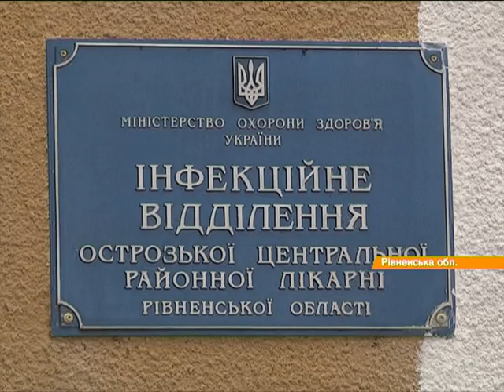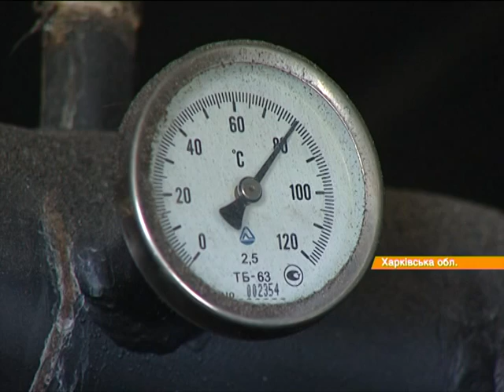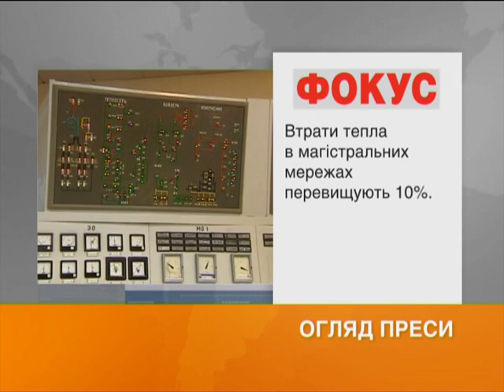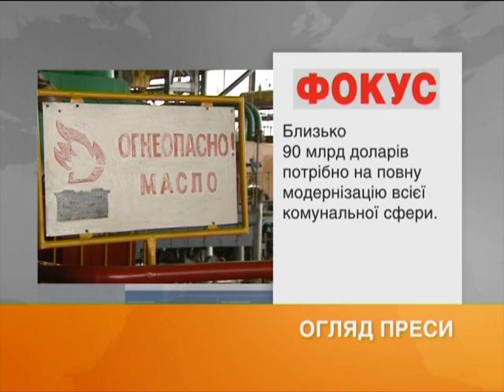Выпуск 8:45. 28 января